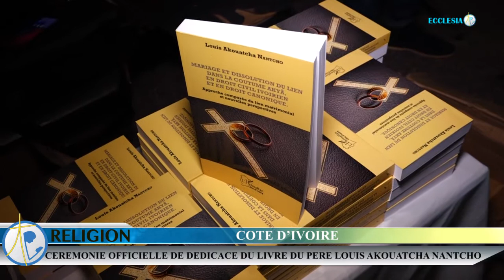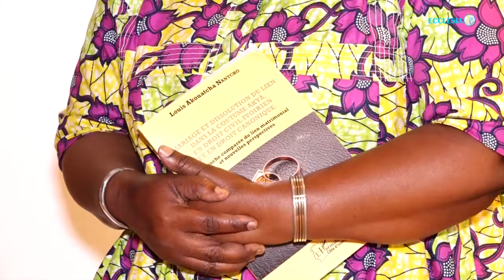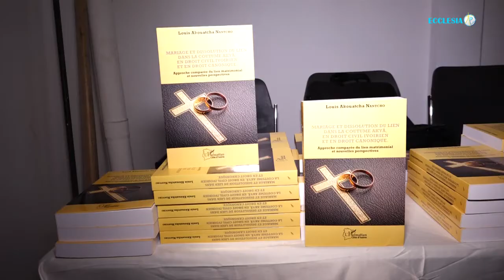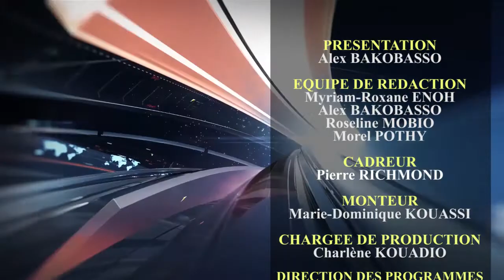REVUE D'ACTUALITES DU 06 MAI 2021